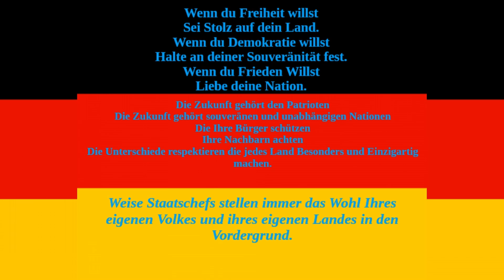Schnell, Stark, Ekelhaft – Arachnopiticus ! - Bredrax Ark Adventures Fjordur Folge 29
Die letzten Folgen sind ein wenig länger ausgefallen, daher halten wir uns heute mal ein wenig kürzer.
Wir haben es geschafft ! Der Type 3 Hybrid Ordner ist mit dem heutigen Hybriden abgeschlossen.
Leider Leider Leider ist das Ding Pot hässlich ABER es schlägt gut zu und kommt rubbel die Katz über die Karte.

Mein PC
Prozessor:
AMD FX-8350 Eight-Core Processor 4.00GHz
Arbeitsspeicher:
16 GB
Grafikkarte:
NVIDIA GeForce GTX 1050TI
Betriebssystem:
Windows 10 64 bit
Camera:
Logitech C922 Pro Stream Webcam
Mikro:
Speedlink Kompaktes Ansteckmikrofon - SPES Clip-On Microphone
Maus:
Dland Zelotes Professionelle optische LED-Maus mit 7.200 dpi, 7 Tasten und USB-Kabel
Tastatur:
Aufnahmeprogramm:
Open Broadcast Software ( OBS )
Bearbeitungsprogramm:
DaVinci Resolve